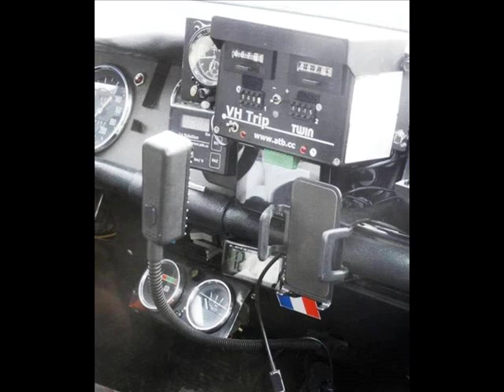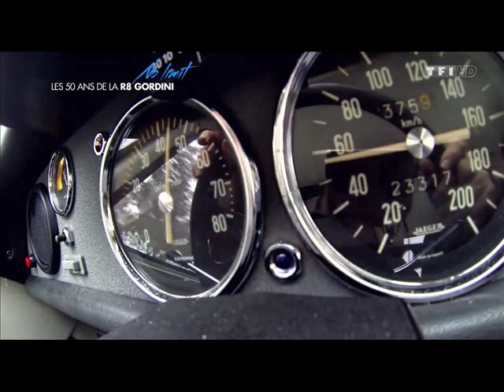Jean Ragnotti - Monte-Carlo historique 2014